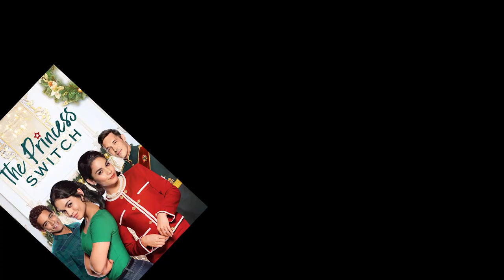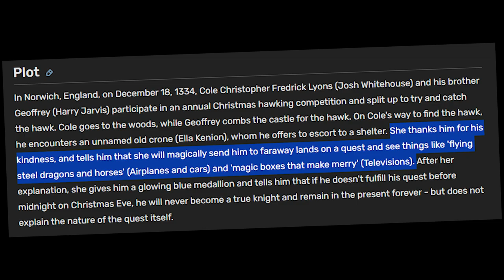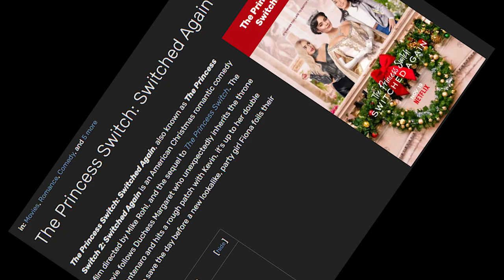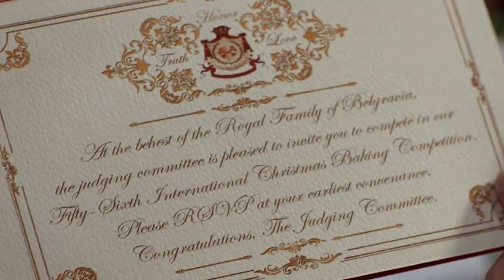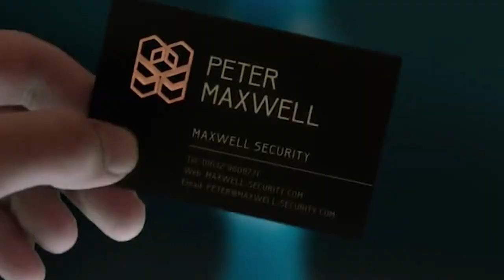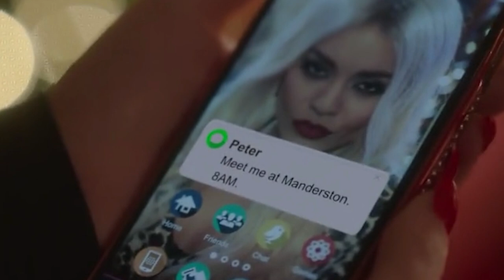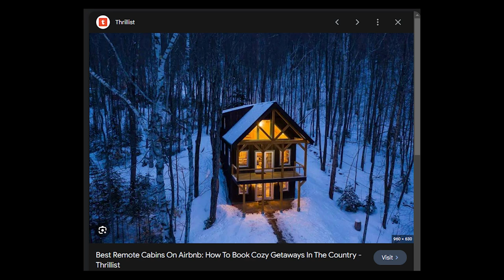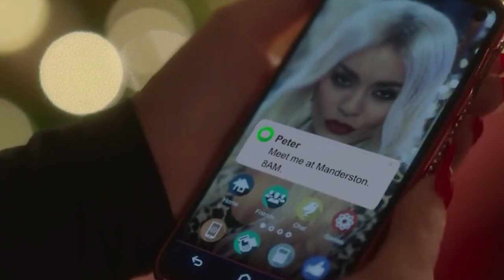The Vanessa Hudgens Christmas Movie ✨CINEMATIC UNIVERSE✨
Let's talk Vanessa 👏 Hudgens 👏 Cinematic 👏 Universe 👏 Betches!!!

Our girlie is girl bossing with the best of them.

We're covering all 4 of her Christmas movies plus a deeper dive into the cheesy romcom and influencer industries:

00:00:00 - 0:01:04 Intro to the Vanessa Hudgens Cinematic Universe
00:01:04 - 00:02:38 The Princess Switch
00:02:38 - 00:05:26 The Knight Before Christmas
00:05:26 - 00:09:09 The Princess Switch 2: Switched Again
00:09:09 - 00:20:40 (DEEP DIVE) The Princess Switch 3: Romancing the Star
00:20:40 - 00:22:05 Vanessa Hudgens should only play villains
00:22:05 - 00:26:55 The Netflix BLAND-ening of cinema
00:26:55 -  00:33:46 The future of actors
00:33:46 - 00:34:06 Watch my music video "Dance with the Dead"!